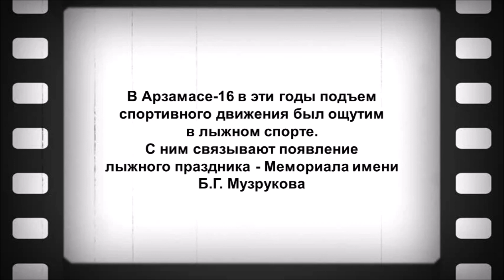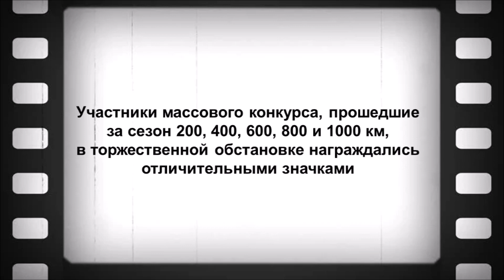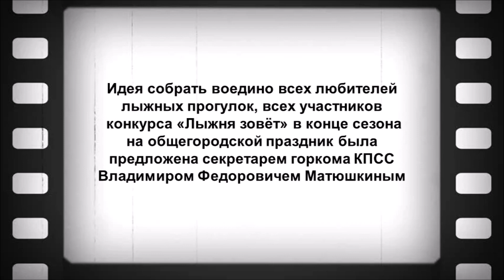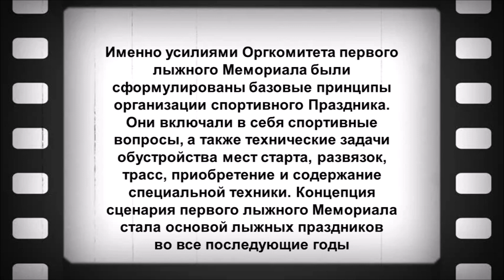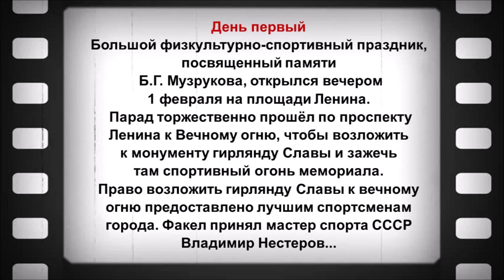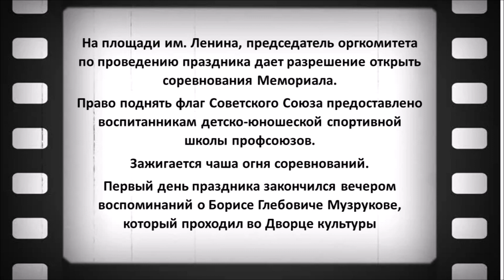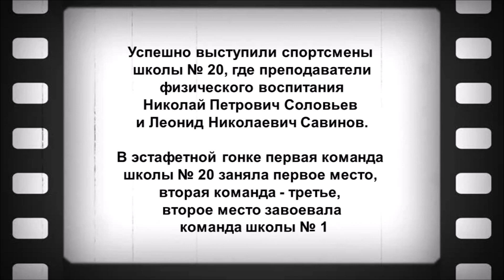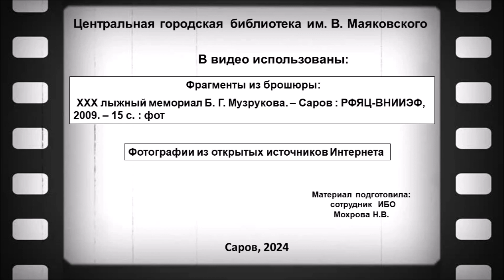I лыжный Мемориал имени Б.Г. Музрукова. Веришь ли ты, что это было?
В этом году Саров отмечает 70-летие со дня присвоения статуса города.
Сотрудники информационно-библиографического отдела подготовили к юбилею видеоролик «Веришь ли ты, что это было? I лыжный Мемориал имени Бориса Глебовича Музрукова» и библиофлаеры для жителей города.
Пригашаем вас к просмотру фильма!